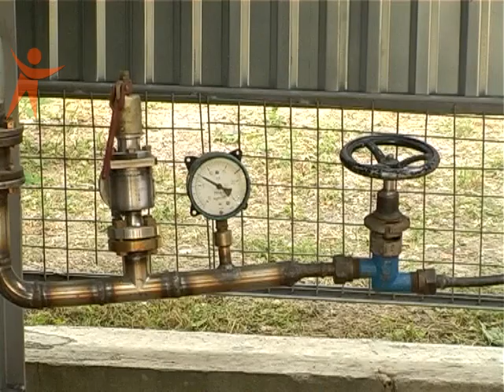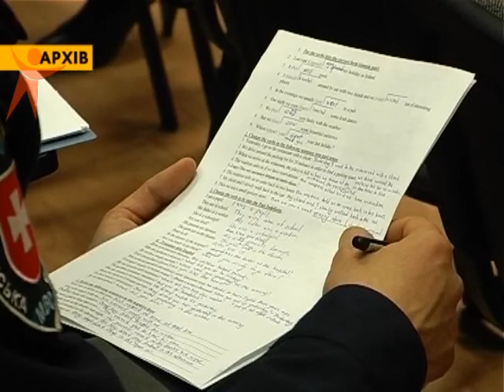News Sfera 120601